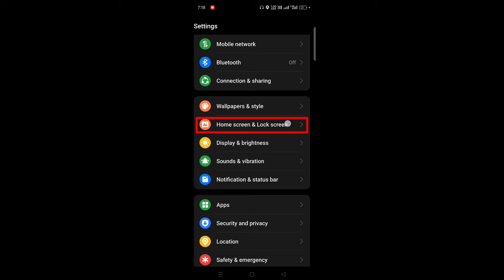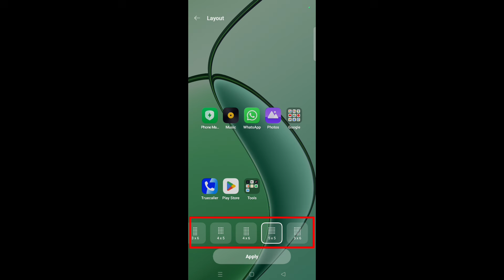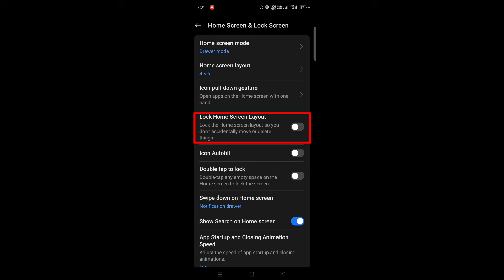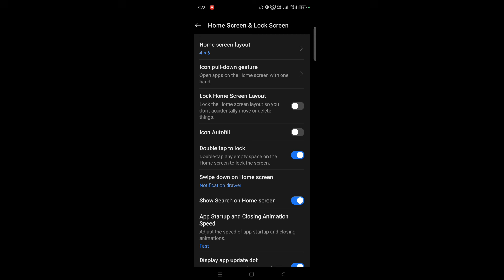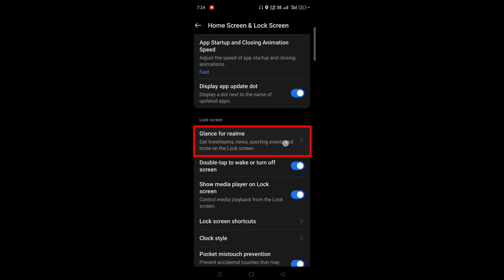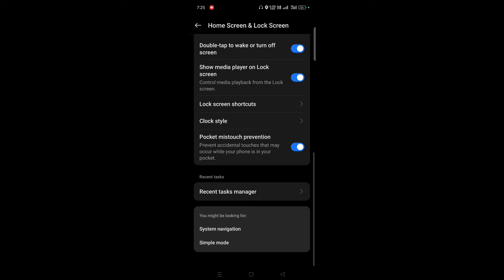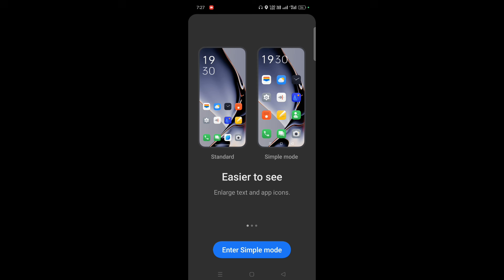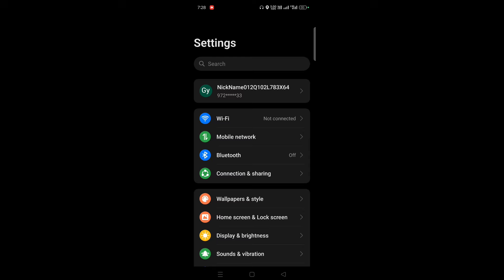realme 12x 5g hidden settings | realme 12x 5g hidden features | realme 12x 5g tips and tricks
realme 12x 5g hidden features
realme 12x 5g unboxing
realme 12x
realme 12x 5g tips and tricks
realme 12x hidden features
realme 12x 5g settings
realme 12x 5g special features
realme 12x 5g camera features
realme 12x review
realme 12x 5g setting
realme 12x 5g camera
realme 12x 5g features
realme 12x setting
realme 12x camera settings
realme 12x unboxing
realme 12x 5g india
realme 12x tips and tricks